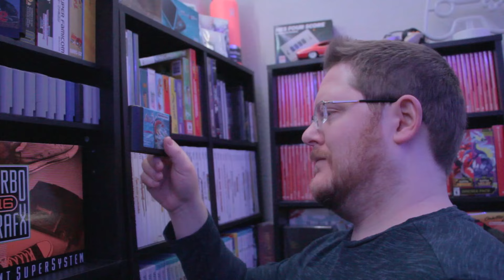The One Cheap Xbox 360 Game You Need Before Prices Go Up - Luke's Game Room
let's take a game room tour on Xbox 360 games you need to pick up before prices get even worse than they are now. Prices are doubling, tripling or worse for several of the 7th generations more obscure and hidden gem games. These are 10 cheap games that need to be on your backlog, and need to be in your collection before they get too pricey. well maybe not blood bowl...